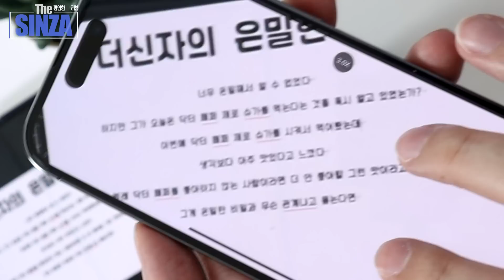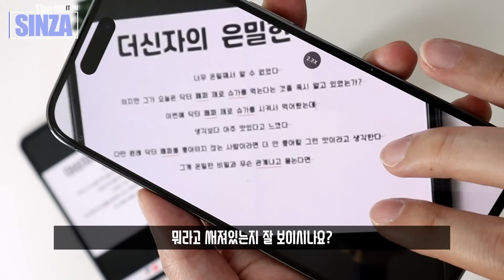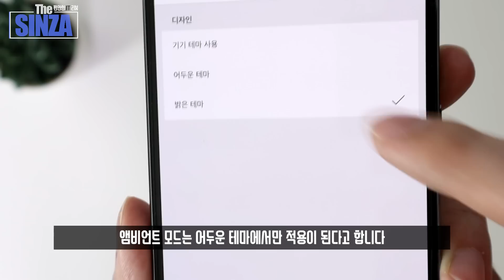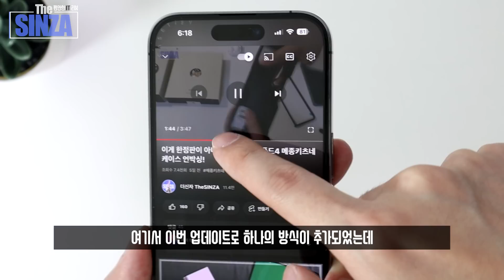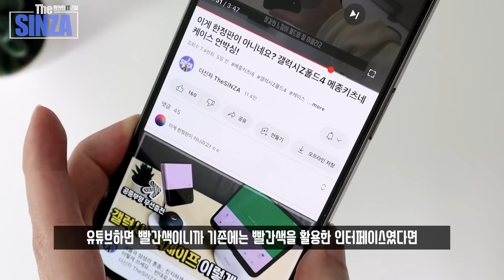지금 업데이트하세요! 유튜브 대규모 업데이트 5가지 변화. 앰비언트 모드부터 정밀 탐색 마음대로 확대까지?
최근 유튜브가 크게 업데이트를 진행 했습니다
어떤 것이 바뀌었는지 알아보도록 하죠!

0:00   비밀 확대
0:08   유튜브 업데이트
0:46   1. 줌 기능
1:37   2. 앰비언트 모드
2:43   3. 재생 목록 변화
3:04   4. 정밀 탐색 기능
3:31   5. 인터페이스 변화
4:!6   End